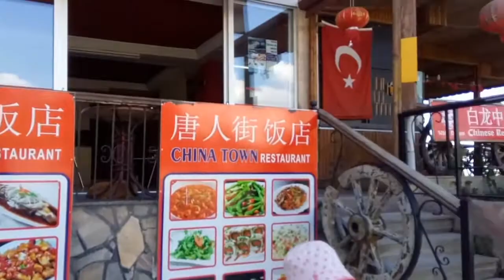DENIZLI PAMUKKALE Antalya